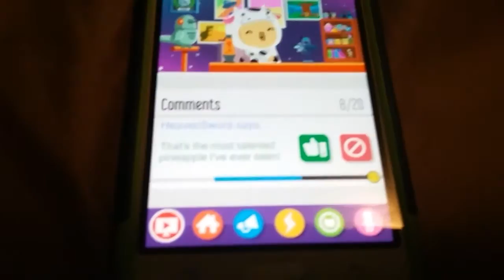My first video